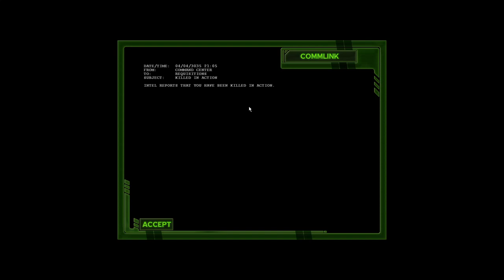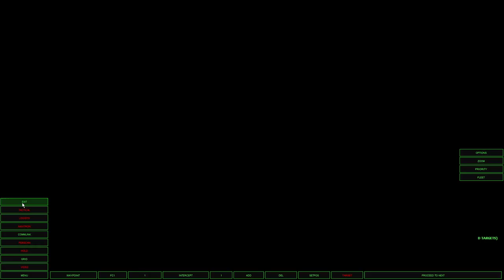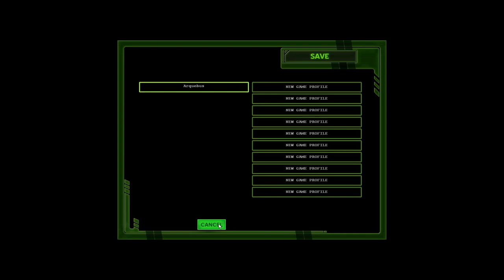Universal Combat CE - Let's Play Poorly - 4.03 - not with a bang but a whimper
We end this short season with a few disappointing attempts at ground and air stuff. Turns out the first person experience was never really fully fleshed out, according to Derek Smart, so that's why it was all a bit weird!